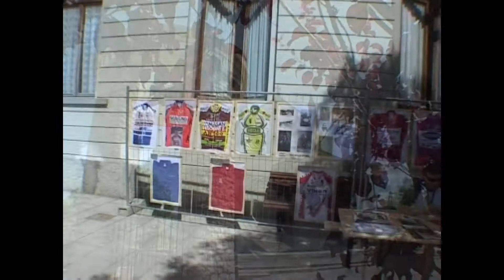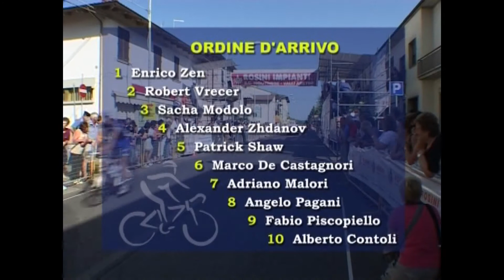2008 - Giro delle Valli Aretine - Dilettanti